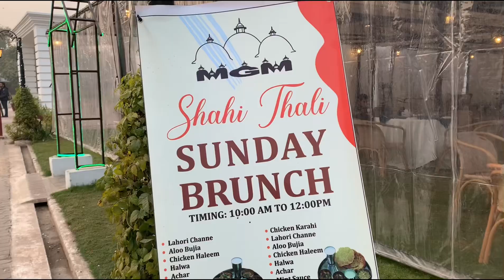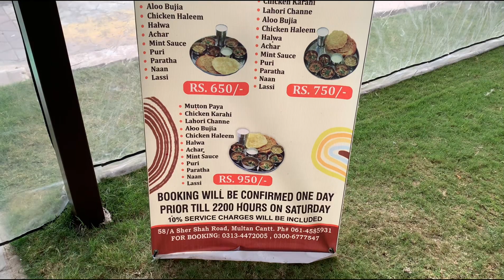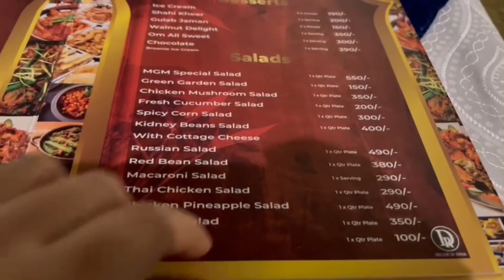MGM multan for wedding events and marquee | MGM multan sunday brunch dinner | good place in Multan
Multan wedding marquee
Multan visit places
Mgm multan